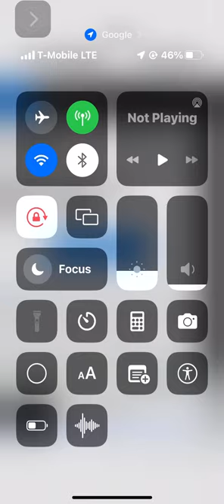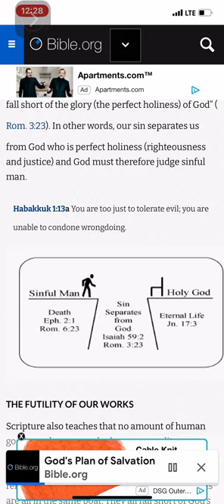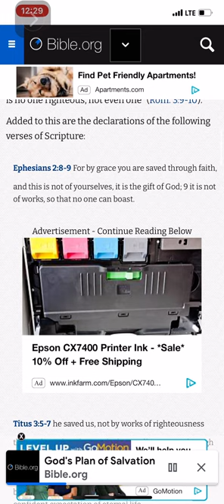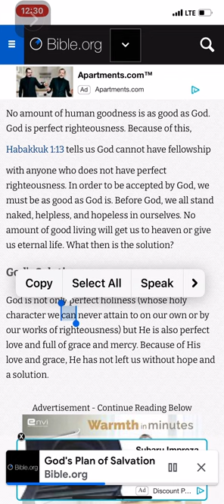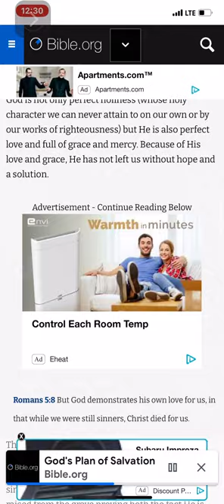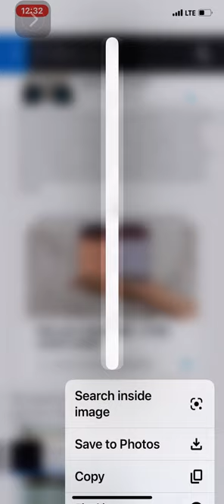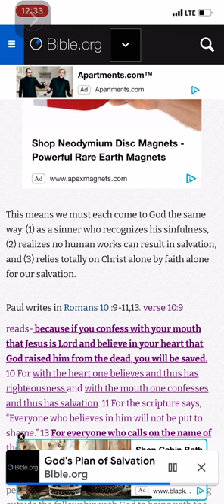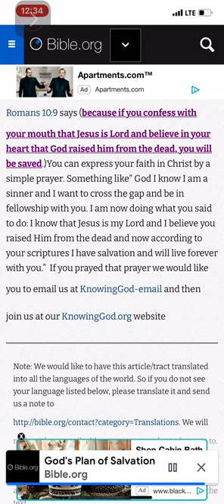Short scripture article